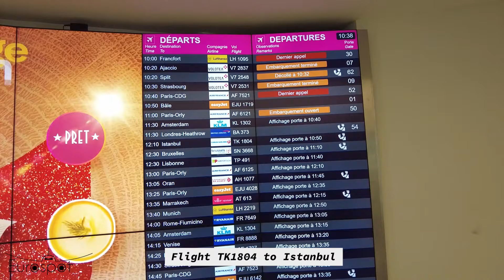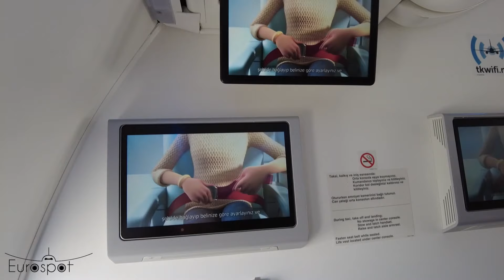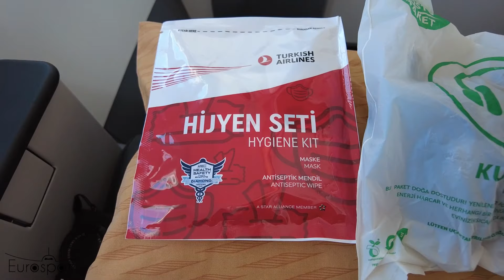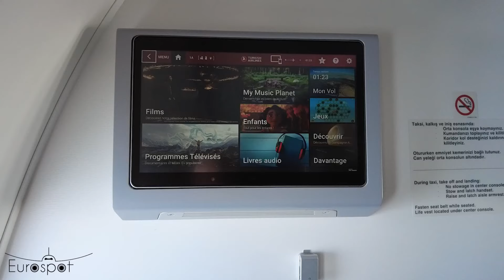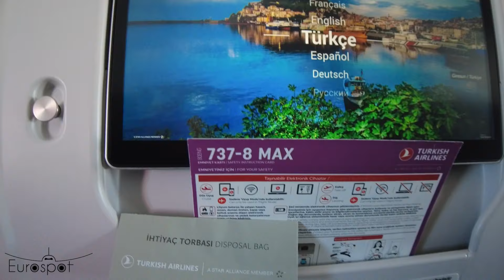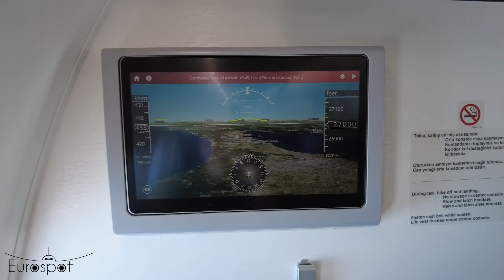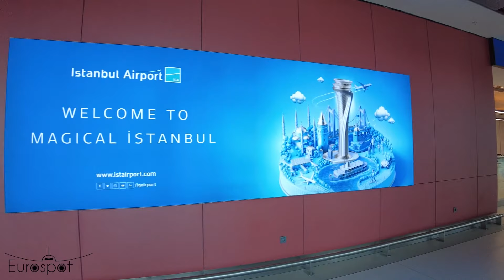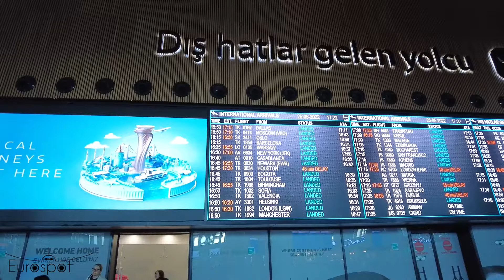Boeing 737 Max | Business Class | Flight Report | Turkish Airlines 🇹🇷 Toulouse / Istanbul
Very smooth and confortable Business class flight on brand new Boeing 737 max 8 from Toulouse to Istanbul with Turkish Airlines (May 2022)

Flight : THY1804
Aircraft : Boeing 737 Max 8 TC-LCU (Brand New)
Take off TLS on rwy 32R Landing IST rwy 34L
Seat : 1A